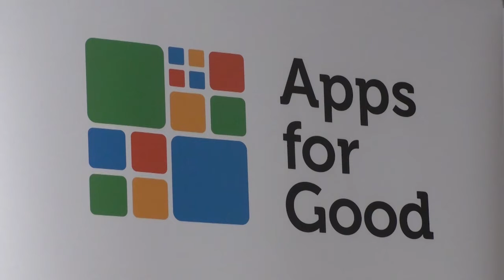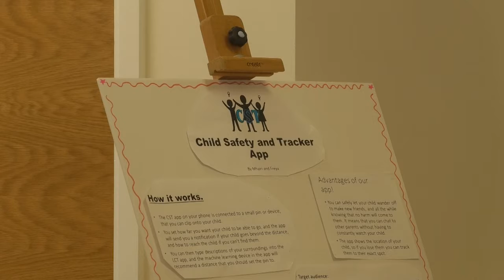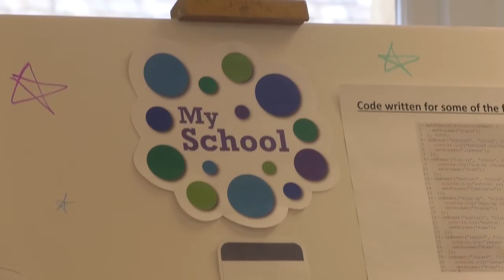Apps for Good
Dovecot Studios has hosted an app-designing competition for Scottish high schools.
'Apps for Good' gave pupils a chance to showcase their digital products,  which had to solve a problem that matters to them or their community.
The winning team won a place at the National Awards Final taking place in London in June.
Our reporter Ian McNally went along to size up the competition.